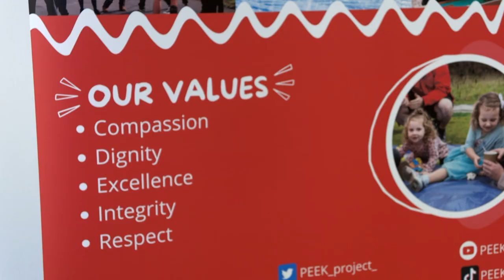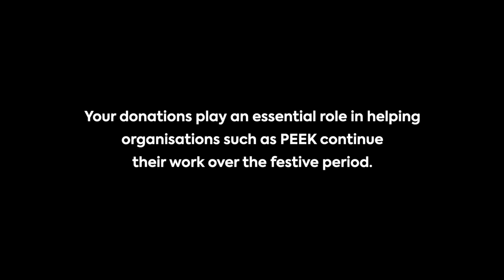🍀🎄 Celtic FC Foundation Appeal Beneficiaries Supporting Children and Families this Christmas!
Celtic supporters across the globe have, once again, displayed phenomenal generosity towards Celtic FC Foundation’s annual Christmas Appeal fundraising efforts. We have been encouraging you to ‘Share the Magic’ of Celtic this festive season and you have responded magnificently, as you always do.

Through the Appeal, we are aiming to assist a number of beneficiary organisations who support families, pensioners, women and children in refuge, the homeless community and refugees. Our focus on these charity beneficiaries continues today, as we turn our attention towards those providing assistance to families and children who are struggling, especially against the harrowing backdrop of the current cost of living crisis.

We heard from some of these beneficiaries on the importance of support received thanks to generosity of the Celtic fans.

Lesley Davidson, from Loaves and Fishes said: “As a small independent charity, Loaves and Fishes have long relied on the Foundation’s generosity, especially at Christmas time. Christmas sees the demand on our service trebling, both for food parcels and Christmas gifts.

“Celtic FC Foundation’s inclusion of us in their annual Christmas Appeal has helped hundreds of children that we support. For most of the children helped by Loaves and Fishes, the only gifts they receive from Santa have come directly from your contribution and support. We truly believe every child deserves even a little bit of joy at Christmas. Thanks to your support, we can make sure that happens.”

Patrick Rolink of Spirit Aid also expressed his gratitude, saying: “For many years, Celtic FC Foundation have consistently supported the work that Spirit Aid does in our communities. Without the backing of the Foundation, we would be unable to put food on the table for families burdened by poverty.

“This year we face unprecedented demand from the poorest and most vulnerable. Celtic FC Foundation have reached deep into our communities by working with grass roots charities like Spirit Aid and had a positive and genuine impact on families living in real poverty. The support makes a huge difference, meaning people can eat and heat their homes this Christmas.

“We at Spirit Aid appreciate the great kindness and generosity of the Celtic family and their willingness to step up and show compassion for the difficulties and challenges that many people face daily.”

John McCorry, of Newcastle West End Foodbank added: “In 2021, Newcastle West End Foodbank, was delighted to be a beneficiary of Celtic FC Foundation’s Christmas Appeal.

“Christmas is always a challenging time of year for families, especially when there is little or no money in many low income households for even the most basic of life’s essentials. The funds received from the Foundation were a great boost for our charity and were used to buy two tonnes of much needed food. Over that Christmas period, the Foodbank used 22 tonnes of food in 1,580 food parcels, which assisted thousands of families living in poverty.

“In recent months, we have seen more people than ever turn to our charity for assistance as the current cost of living crisis is hitting poorer households hardest.”

Michaela Collins from PEEK said: “We were overwhelmed with the generosity and kindness of the Celtic supporters who contributed to last year’s Appeal. Thanks to that support, we were able to support 1125 children and young people last Christmas with a new warm winter jacket and wellies. We were also able to distribute food hampers and fuel top-ups for families struggling through the winter months.

“Last year a lot of the families that PEEK support were just coping. We know that this winter families are currently choosing between fuel and food. A winter jacket might seem like an essential item but will be beyond the reach of many families we support, especially this year.

“By donating to Celtic Foundation’s Christmas Appeal, you will be making a real difference to children living in poverty in Glasgow.”

You can hear more from Michaela and PEEK in our latest Appeal beneficiary VT and you can read more about the organisations which will benefit from your support via our Christmas Appeal webpage